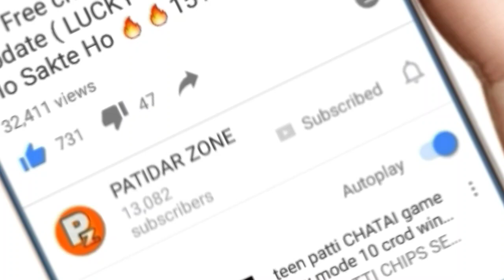Teen Patti Pure Sequence Vs Sequence Game 🔥🔥☺️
Dosto ye full or final Trick hai jisme App 99% jitoge ,,

Insta Per Follow Jarur Kare

Any Time Help 😍😍😍